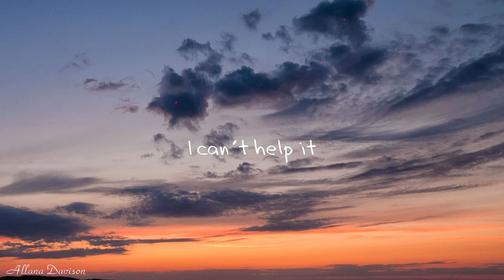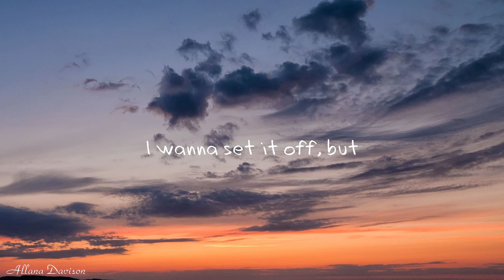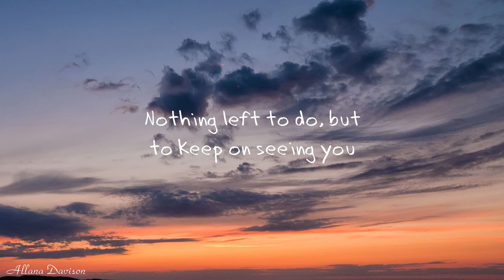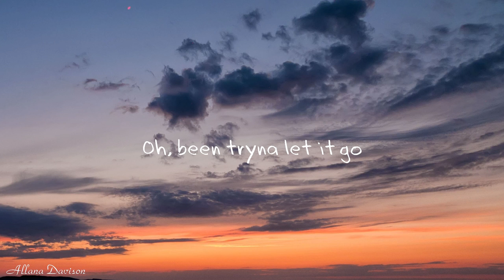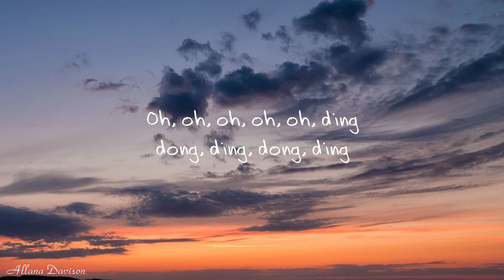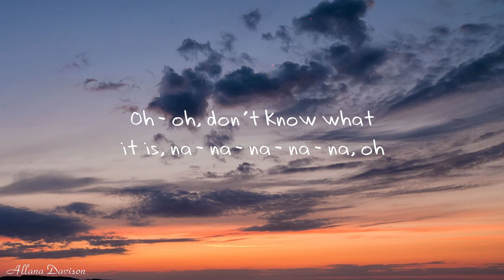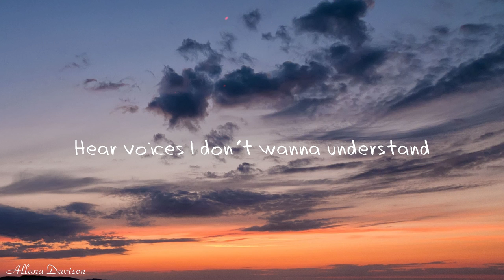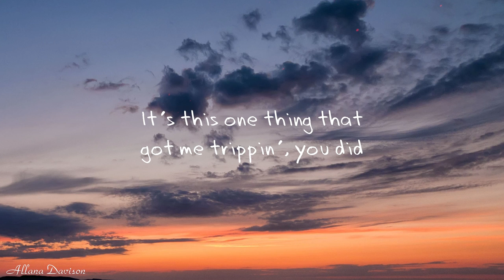Amerie - 1 Thing (Lyrics)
👉 Amerie

 / amerie

🎤 Lyrics: Amerie - 1 Thing

[Intro]
Woo!
Uh
Woo!
Na-na-na-na-na, oh (Uh, uh)
Na-na-na-na-na

[Verse 1]
Oh, been trying to let it go
Trying to keep my eyes closed
Trying to keep it just like before
The times we never even thought to speak
Don't wanna tell you what it is
Ooh-wee, it felt so serious
Got me thinking just too much
I wanna set it off, but

[Chorus]
It's this one thing that got me trippin'
It's this one thing that got me trippin' (You did)
This one thing, your soul made me feelin'
It's this one thing you did, oh-oh-oh-oh-oh
It's this one thing that caught me slippin'
It's this one thing, I want to admit it (You did)
This one thing and I was so with it

[Verse 2]
Hey, we don't know each other well
So why I keep picking up my cell?
Memories just keep ringing bells
Oh, oh, oh, oh, oh
Hear voices I don't want to understand
My car keys are jingling in my hand
My high heels are clicking towards your door

[Chorus]
It's this one thing that got me trippin' (Ooh)
This one thing, your soul made me feelin' (Yeah)
It's this one thing that caught me slippin' (Oh-oh)
It's this one thing, I want to admit it (You did) (Oh, oh)
This one thing and I was so with it (Yeah)

[Bridge]
And maybe I just can't believe it
I can't deny, tired of trying
Nothing left to do but to keep on seeing you
I'm hoping you can keep a secret
For me, for me, for me
But what you did, yeah

[Chorus]
It's this one thing that got me trippin' (You did) (Oh, no)
This one thing, your soul made me feelin' (Oh)
It's this one thing that caught me slippin' (Caught me slippin')
It's this one thing, I want to admit it (You did) (No)
This one thing and I was so with it (Hey)

[Refrain]
Oh, oh, oh (I can't help it, it's just something)
Oh, oh, oh (It's just, I don't know)
Oh, oh, oh (This thing)
Oh, oh, oh (I don't wanna fight it)
Na-na-na-na-na, oh
Oh, na-na-na-na-na, oh
Na-na-na-na-na, oh
Na-na-na-na-na, oh (Oh-ooh)
Na-na-na-na-na (Don't know what it is, hey)

[Chorus]
It's this one thing that caught me slippin' (Oh)
This one thing and I was so with it (Hey, hey)
[Chorus]
It's this one thing that got me trippin' (This just one thing you did)
It's this one thing that got me trippin' (You did) (Hey, no)
It's this one thing you did, oh-oh-oh-oh-oh (Uh, oh, oh, oh)